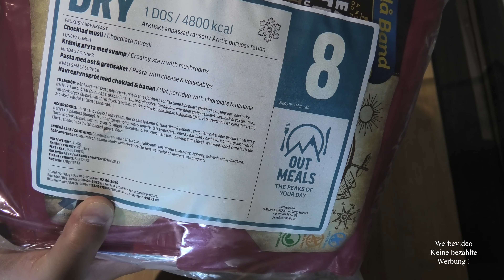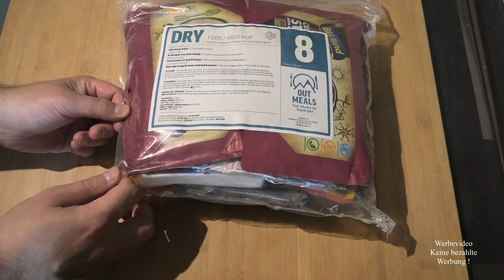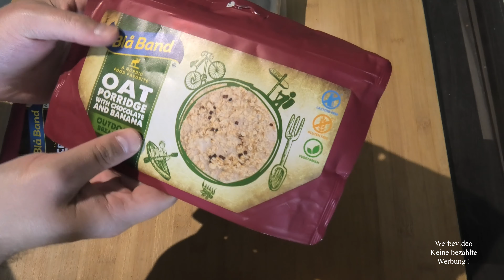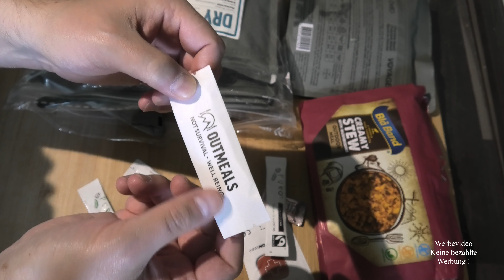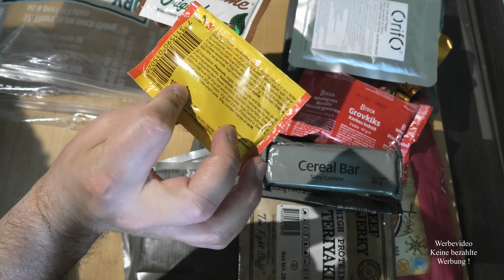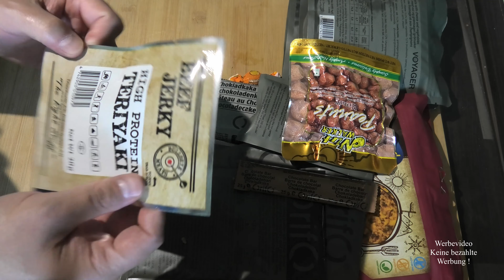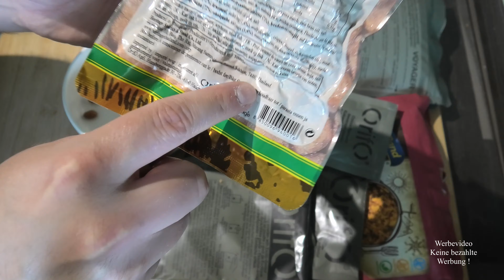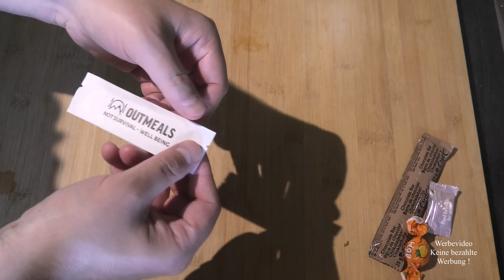Schweden - Out Meals 24h Typ 8 Dry (MHD 2023)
heute gibt es die DRY-Variante von Out Meals die man doch recht selten ran bekommt. Sie soll die Wintervariante darstellen und kann qualitativ und quantitativ meiner Meinung nach voll überzeugen. Lediglich ne Erwärmungsmöglichkeit wäre noch wünschenswert.